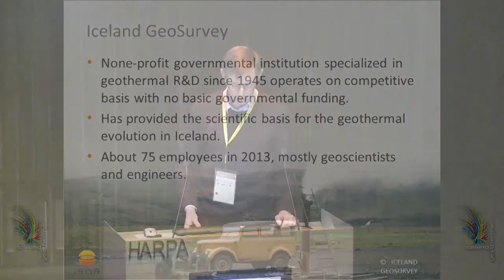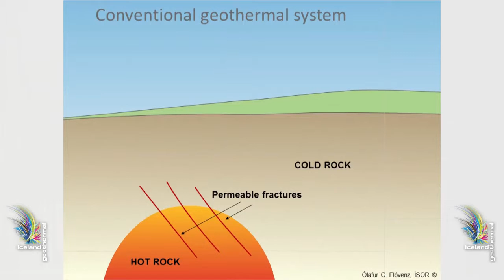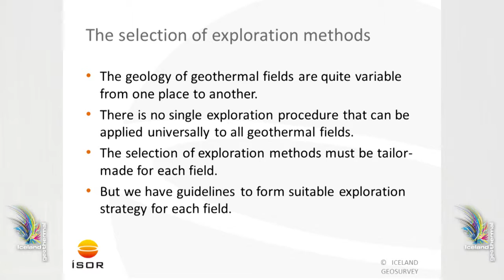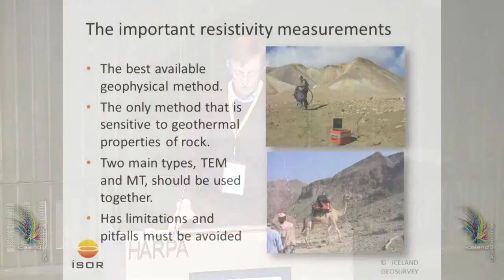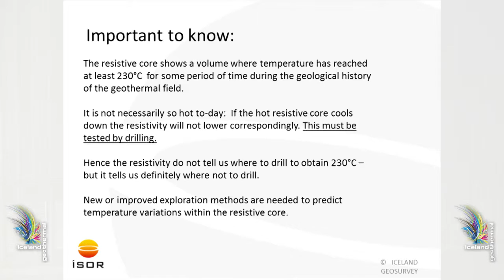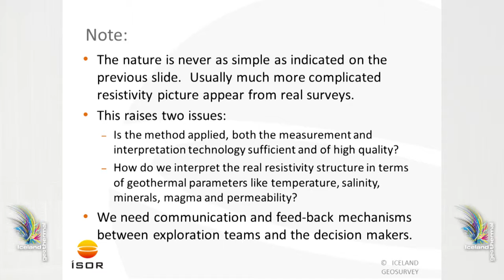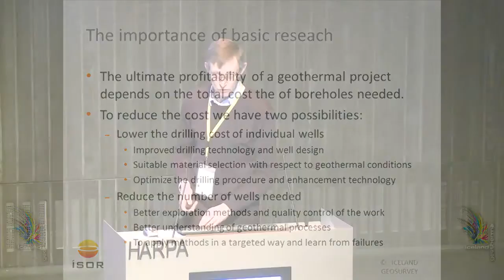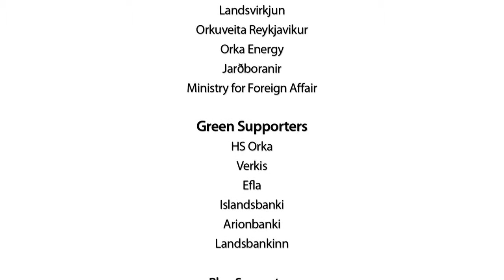Iceland Geothermal Conference 2013 - 09 Olafur Flovenz HD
The 2013 international geothermal energy event, took place between the 5th and 8th of March 2013, with over 300 confirmed participants from 24 countries.The 2013-edition of the energy conference was set to feature 54 lectures spread out over four days, with focus on the three main phases of the geothermal value chain. These will include the scientific elements of geothermal-drilling; the exploration phase; and the utilisation phase with reference to the resources in Iceland.

Speaker: Dr. Ólafur Flóvenz - Iceland Geosurvey, ISOR - From basic research to profitable geothermal energy production